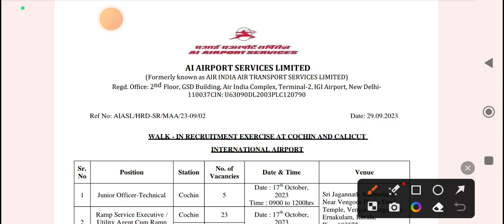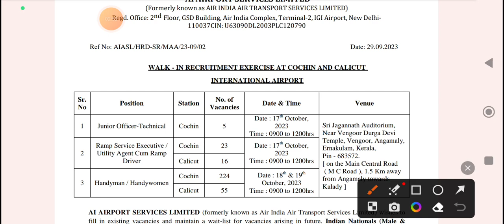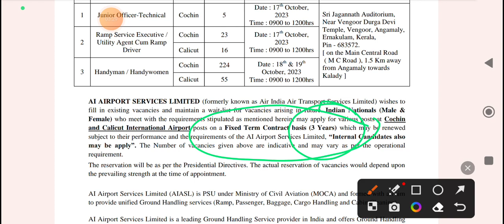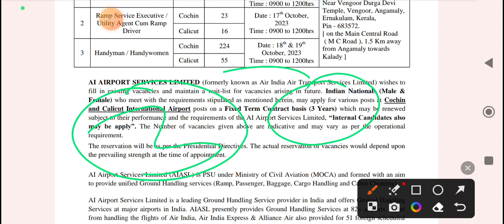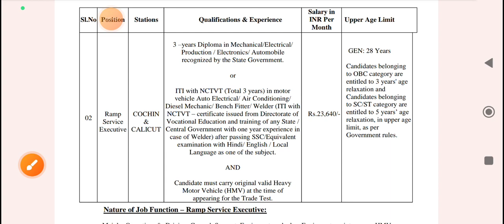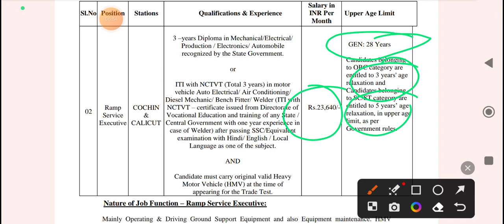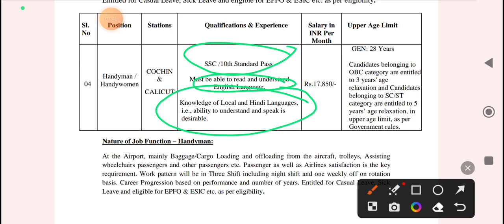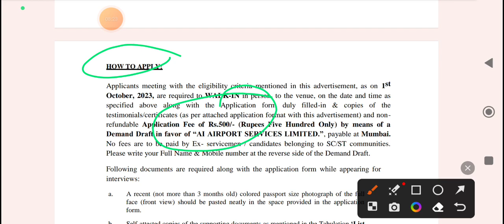Air India Recruitment 2023 | Air India Vacancy 2023 | Ai Airport Service Recruitment 2023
Air India Recruitment 2023 Air India Vacancy 2023 Ai Air India Recruitment 2023